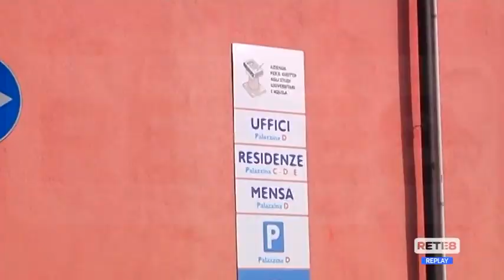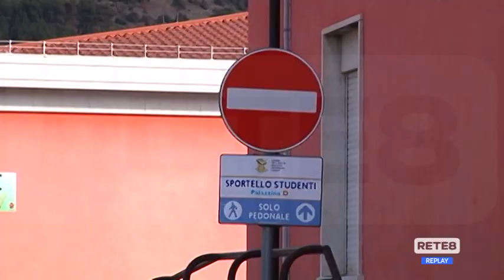ADSU L’Aquila - La Campomizzi resta a rischio chiusura